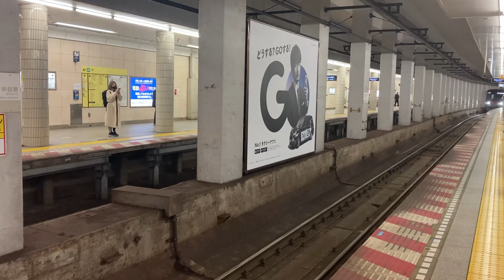(12日のダイヤ改正で日中時間帯の南栗橋行きは消滅)東武スカイツリーラインTHライナー車両70090系70091編成南栗橋行到着！